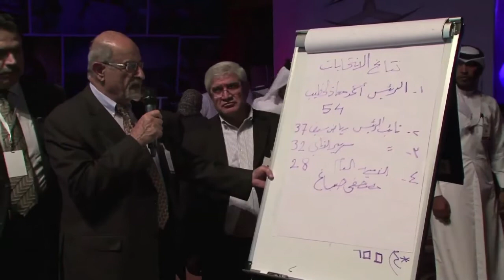Ahmed Moaz é eleito líder da oposição síria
Setores da oposição síria assinaram na madrugada deste domingo em Doha um acordo sobre a formação de uma "coalizão nacional" unificada que tende a lutar contra o regime de Bashar al-Assad. O xeique Ahmad Moaz Al-Khatib foi eleito presidente da coalizão nacional. Os Estados Unidos declararam seu apoio à oposição síria unificada.